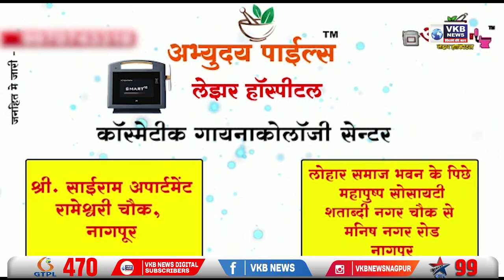मंदीर आवारातील तीन आगेमोहांना काढुन मंदीर परीसर केला सुरक्षित